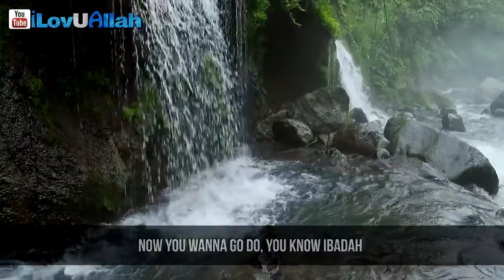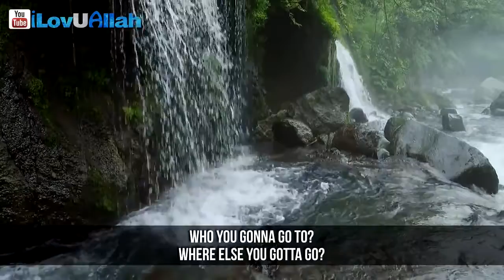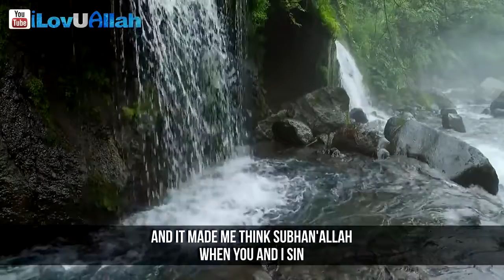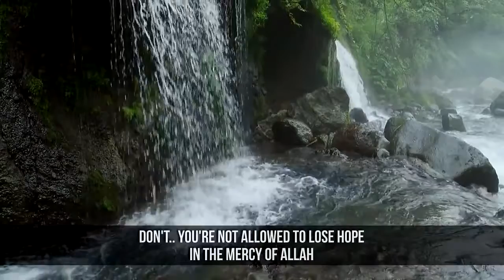Don't Lose Hope ᴴᴰ